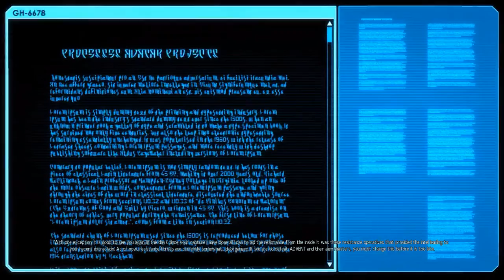XCOM 2 (Modded) Let's Play - The Dirty Weasel Army: Ep.1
First episode of XCOM 2: The Dirty Weasel Army. Game set-up and mod discussion, then we embark on the first two missions:
Gate Crasher and Storm Slayer.

Mods used in this LP:
Show Me The Skills
Better Tactical Zoom
Show Me The Personnel
"Gotcha" Flank Preview
Second Wave Reborn